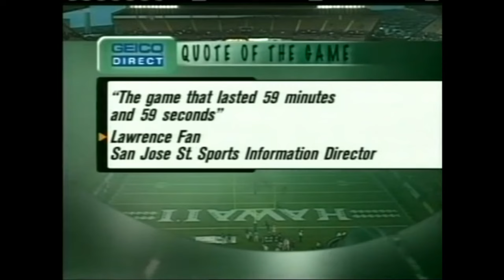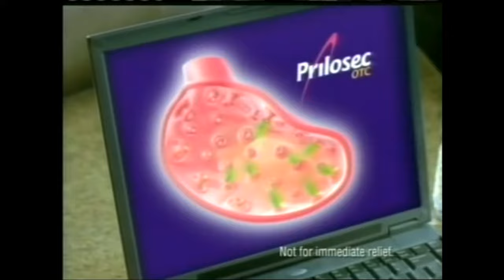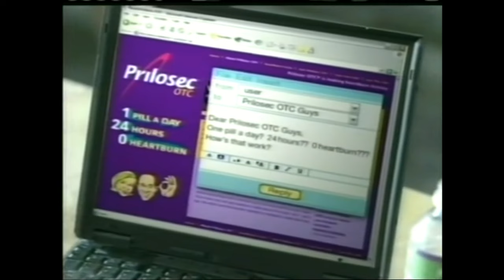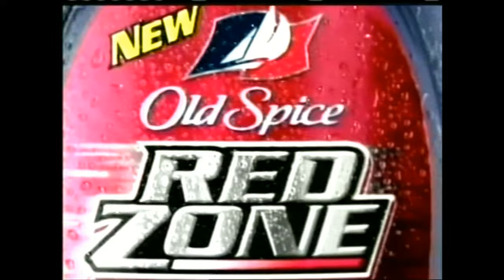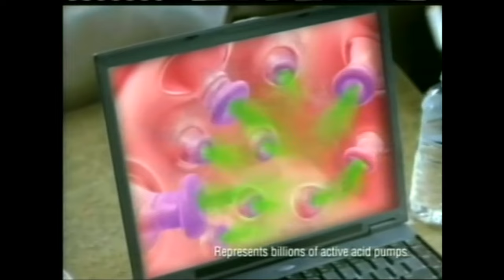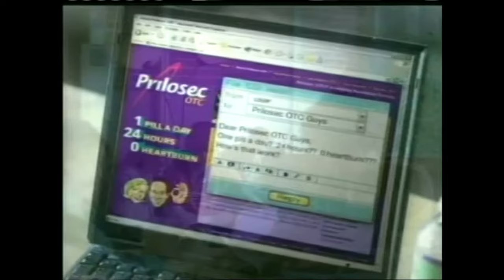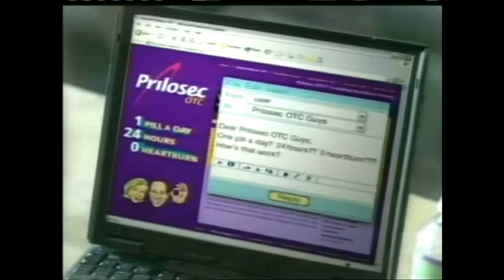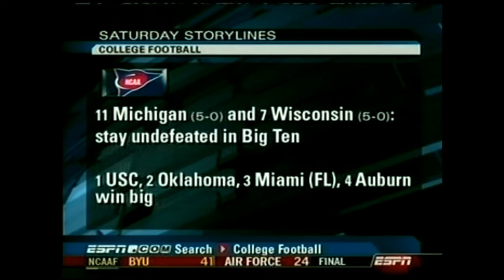San Jose State Spartans vs. Hawaii Warriors | Football | October 23, 2004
The University of Hawai'i football team responded to an all-points bulletin of inspiration to power its way to a 46-28 victory over San Jose State last night at Aloha Stadium.

The Warriors, who improved to 3-3 overall and 3-2 in the Western Athletic Conference, received a boost from:
• Quarterback Tim Chang, who completed 25 of 39 passes for 318 yards and two touchdowns. Chang is 240 yards from tying Ty Detmer's NCAA record of 15,031 passing yards.

• Wideout Britton Komine, who rebounded from a dropped pass by making a 46-yard scoring catch on the very next play. Komine finished with nine catches for 159 yards and two TDs.

• Chad Owens, who scored on a punt return for the third consecutive home game, this time covering 71 yards. Once again, the path was cleared by a block from former Roosevelt High classmate Chad Kapanui.

• Running back West Keli'ikipi, who scored on two 1-yard runs. He set the tone when he floored safety Bobby Godinez at the end of an 8-yard screen play. "Everybody wants me to hit somebody," the 266-pound Keli'ikipi said. "That's what the coaches want and that's what the crowd wants. My job is to go out there and hit somebody."

• The black uniforms, worn for games that are deemed to be "special." As the Warriors entered the locker room hours before the kickoff of the homecoming game, they were pleasantly surprised to see a black jersey instead of a green one hanging in each of the lockers.

"It lifted our spirits a little bit, especially for homecoming," Moenoa said. "We play good in black because we look good in black. It has a slimming effect, kind of like pinstripes. We need to wear it more so I don't look so robust. It got me pumped up. We were like, 'Yes, we've got black jerseys.' "

UH cornerback Abraham Elimimian said: "We normally don't lose when we wear black. I think we should wear black all year. We feel different in black. We feel bigger, stronger, faster. It's like when Clark Kent becomes Superman."

The Warriors needed all the help they could muster when it appeared the Spartans, who needed to catch a midnight flight back to the Bay Area, tried to shorten the game with keep-the-clock-moving running plays against a depleted UH defense.

"We keep losing guys," UH defensive tackle Lui Fuga said. "It's so frustrating to have so many injuries. We kept telling the new guys to suck it up and get ready."

The Spartans ran the ball 12 times during a 17-play scoring drive that spanned 6 minutes, 42 seconds, capping it with Rufus Skillern's 3-yard reception from Dale Rogers. It was the Spartans' only possession of the opening quarter.

Then the Warriors came back with a rare time-consuming drive, taking 14 plays and 7 minutes, 24 seconds — their longest possession in terms of plays and time this season — to tie it at 7. Michael Brewster scored on a 7-yard run.

Although the Spartans would go ahead soon after, on kicker Jeff Carr's 6-yard option run off a fake field-goal attempt, the tone was set by the Warriors' long drive.

"That showed how we can dominate on offense and how we can hold the ball," Chang said. "Everybody thinks our offense can't use up a lot of time. But we really set the tempo with that drive. I thought that was one of our greatest drives of the season. We ran a lot of clock off. We kept our defense off the field."

Indeed, the offense appeared energized after that. On short yardage plays, the Warriors summoned Keli'ikipi. Even though it was apparent who would receive the handoff, the Warriors still gave it to Keli'ikipi on basic, no-frills plays. On Keli'ikipi's second touchdown, which made it 40-21 in the fourth quarter, the Warriors ran an off-tackle play with no pulling from the backside guard.

"Everybody did the job tonight," Moenoa said. "We kept going at it."

When Komine dropped a pass after breaking into the clear on a post route, Chang went back to him on the next play — this time for a 46-yard touchdown.

"(Chang) didn't give up on me," Komine said. "He told me, 'I'm going right back to you.' "

Chang said: "We have a thing on this team: we don't get mad at each other. We keep playing the game. He might drop a pass, but I make a lot of bad passes, too. We can't let it bother us. As long as we come back, that's the main thing."

UH's defense also refused to fold, despite the Spartans converting on 3 of 4 fourth-down situations, including the fake field goal that resulted in a touchdown, and Tyson Thompson's 203 rushing yards, with 85 coming on a fourth-quarter sprint after the suspense had ended.

The Warriors intercepted a pass, recovered a fumble of a botched double reverse and did not a allow a point during a stretch of 24 minutes, 9 seconds from the middle of the second quarter to early in the fourth quarter.

"We made a lot of mistakes," UH safety Leonard Peters said, "but we stuck together and made plays when we had to make plays."